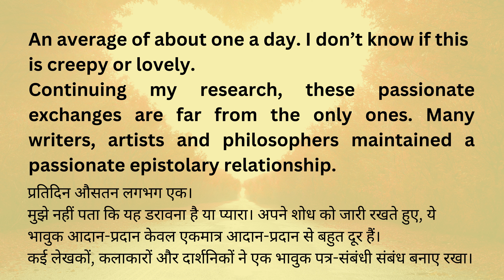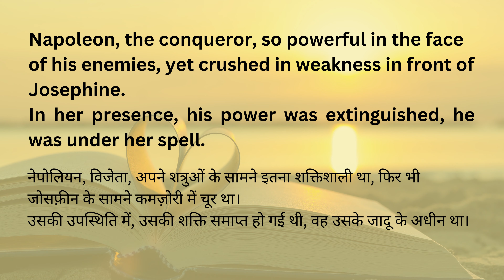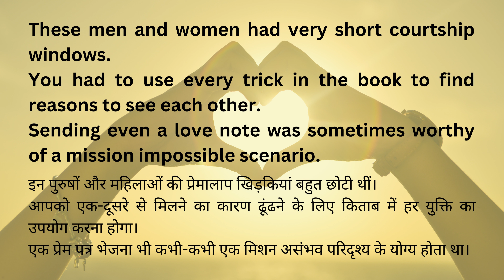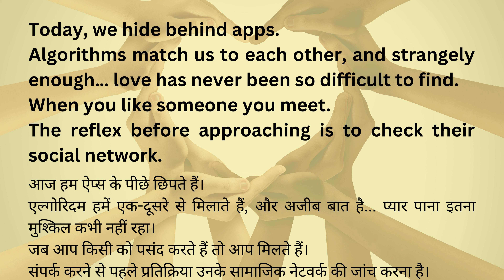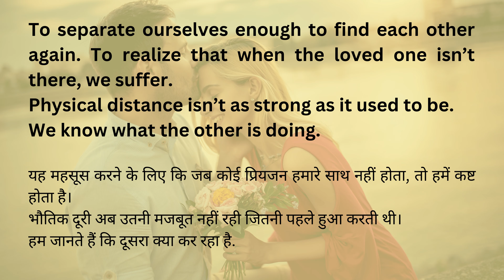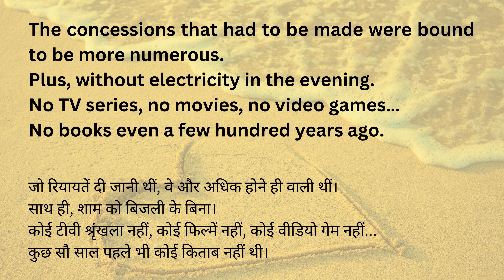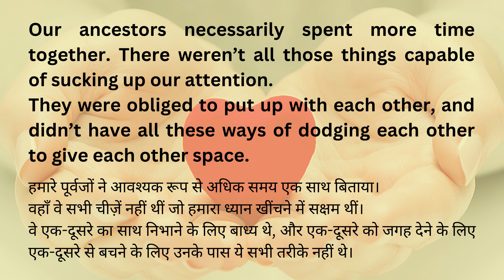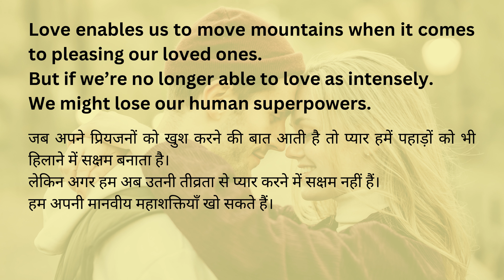Do you still know how to Love?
@sushilkumar6268 Best Way to Speak English. Learn Language from Nouns! How to practice English daily is explained In this Video the 4 Elements of Communication Skills and How to Improve your Communication skills are well explained by Sushil. How to introduce yourself?